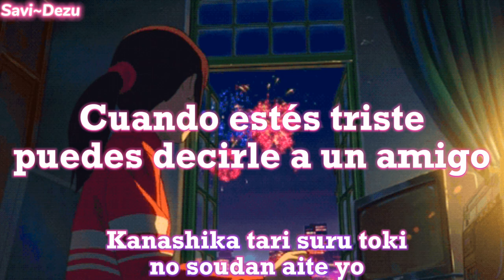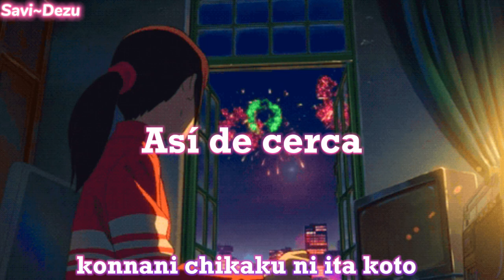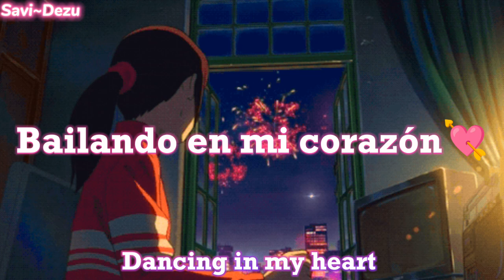Miki Matsubara - Ai Wa Energy (Sub Español / Romaji)